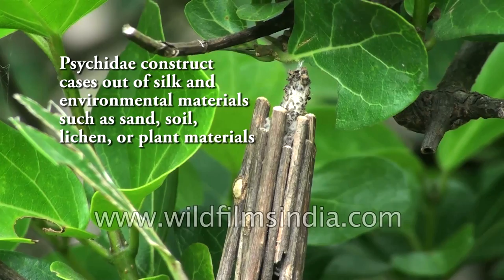Pshychidae or Bagworm Moth is an intriguing insect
The Psychidae bagworm moths, another common name for for the Psychidae is "case moths".  It constructs cases out of silk and environmental materials such as sand, soil, lichen, or plant materials. The attached substance used to affix the bag to host plant, is very strong. In the larve stage, bagworms extend their head and thorax from their mobile case to devour the leaves of host plant.